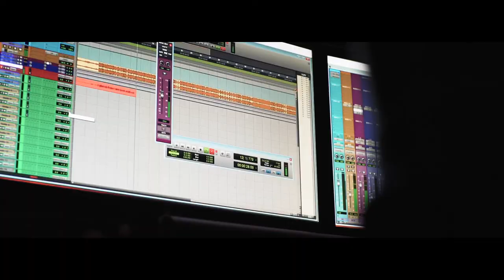Jamel Thomas "One On The House" (Mixtape Promo Commercial)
Commercial for NEW UPCOMING MIXTAPE "One On The House" to be released on all platforms Friday, January 19th 2018.

Directed By: Mark Issa
Produced By: Jamel Thomas

Listen to NEW SINGLE "She's Here" on.